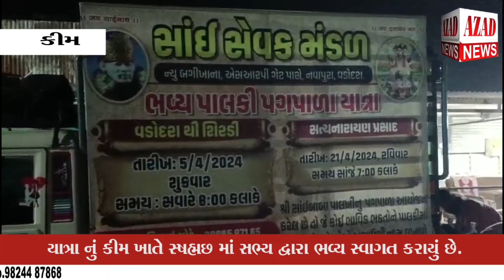સાંઈ સેવક મંડળી આયોજિત સાંઈ બાબાની પાલખી પગપાળા યાત્રા કીમ ખાતે પહોંચી.